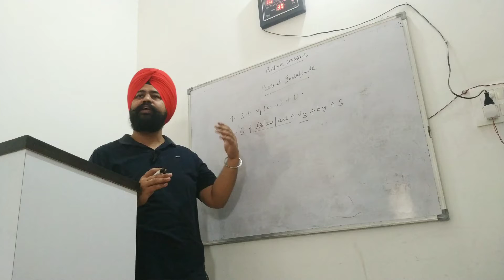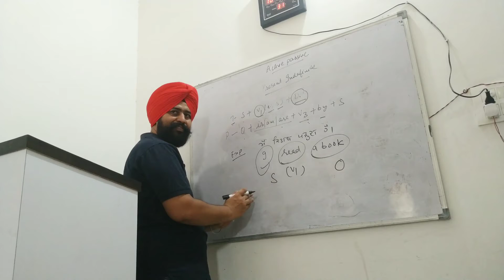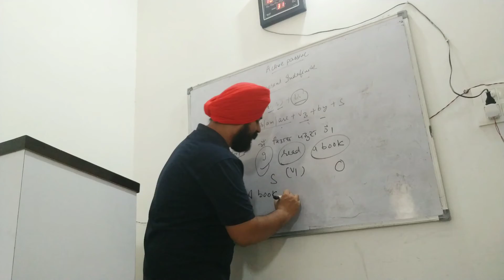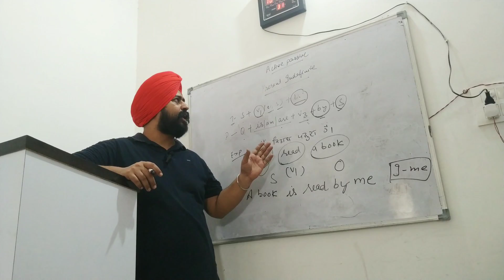Active Passive Present continuous tense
Active passive Present continuous tense,this video helps to improve your mistakes in present continuous tense, pupils can learn rules of this tense, this video also helps to improve your minor mistakes.